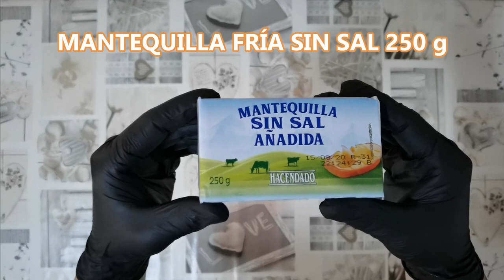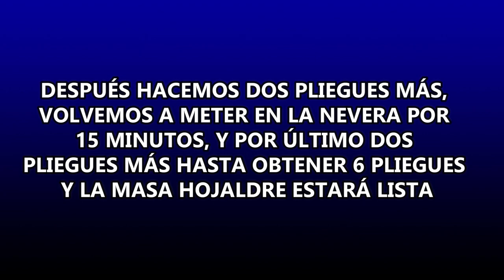Cómo hacer la mejor masa de Hojaldre casera🍰 | Más que Rico 🤤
Activar subtítulos para cada idioma
Aktivizēt subtitrus katrai valodai
Activate subtitles for each language
Активировать субтитры для каждого языка

El hojaldre es una masa crujiente utilizada para elaborar empanadas y diversos panes. Se elabora con harina, grasa (mantequilla, manteca de cerdo o margarina), agua y sal. Es crujiente después de su cocción. El hojaldre es distinto de la masa brisa (pâte brisée o masa quebrada).

Fue llevada a Europa por los árabes, aunque su origen es anterior, pudiendo encontrarse referencias a pastas y masas hojaldradas en las antiguas Grecia y Roma

Elaboración

Pastelillos de atún.
Para conseguir la textura final se prepara una masa de harina, agua y sal (amasijo) y se extiende. Sobre ella se extiende la grasa que se emplee (empaste) y se dobla sobre sí misma varias veces. La repetición de dicha operación hace que vayan quedando finas láminas separadas por la grasa empleada. Estas retienen el vapor que se genera con el agua de la masa durante la cocción y dichas láminas se separan como las hojas de un libro.
Clasificación
Según la composición (cantidad de materia grasa)
El hojaldre real o verdadero es el que lleva igual cantidad de materia grasa y harina para su elaboración. En cambio, el tres cuartos utiliza, como dice su nombre, tres cuartas partes de materia grasa por cada una entera de harina, mientras que el medio hojaldre es el que lleva 500 g de manteca por kg de harina.

Según el método de elaboración
El hojaldre es denominado francés o directo cuando el amasijo (masa) envuelve al empaste (materia grasa), inverso o invertido cuando el empaste envuelve al amasijo, y rápido cuando la masa es una sola en cuya elaboración todos los ingredientes fueron unidos desde el comienzo.